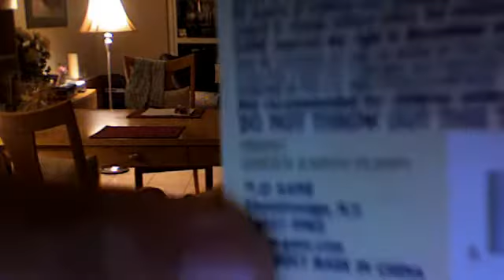Emerald puppy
i named her emerald, so if you ever see me on webkinz... yeah.